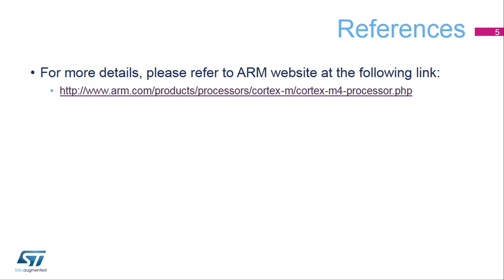STM32L4 training: 02.1 System and memories - ARM Cortex M4 core theory